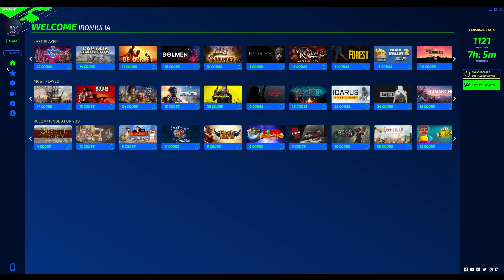SODA CRISIS Cheats: Add Money, Godmode, Easy Kills, Modify Damage, ... | Trainer by PLITCH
Have fun with the SODA CRISIS Cheats in our ›PLITCH‹!
›PLITCH‹ is MegaDev's all-in-one, plug'n'play Trainer Software. ▽Our SODA CRISIS Cheats include …▽

• Set Walk Speed (default = 6)
• Refill Health
• Low Health
• Set Weapon Damage
• Add Money
• Reset Money To 0
• Godmode Vehicle
• Easy Kills
• Godmode
• Unlimited Oxygen
• Set Jump Height (default = 9)

PLITCH is an all-in-one software-solution to bring you cheats and trainers for over 3,300 PC-Games in Keep in mind: For happy gaming we only do Single player Cheats. To use all of PLITCH’s amazing features you need a paid Premium Membership.